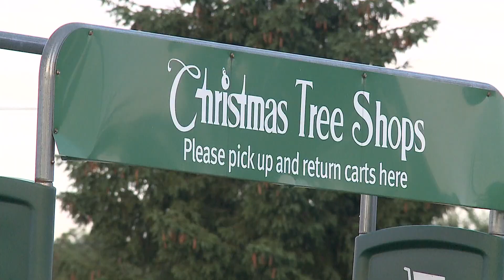Christmas Tree Shops announce 'last day' of business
There are 49 remaining Christmas Tree Shops locations across 16 states, including three locations in Maine.